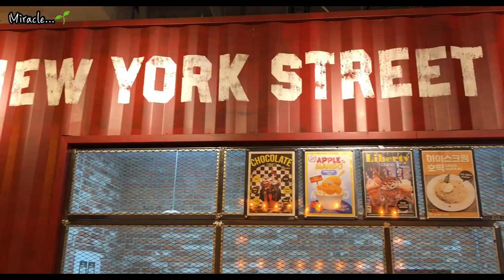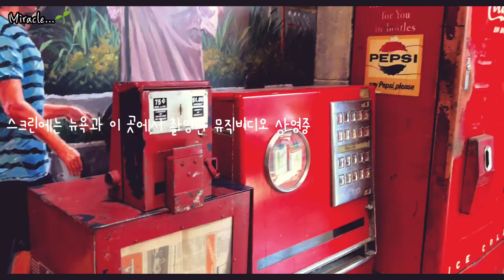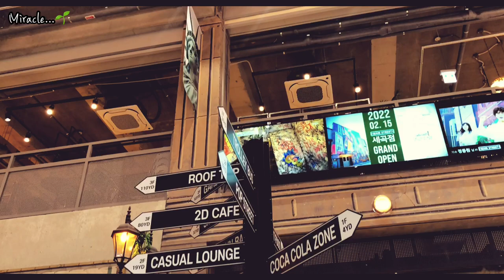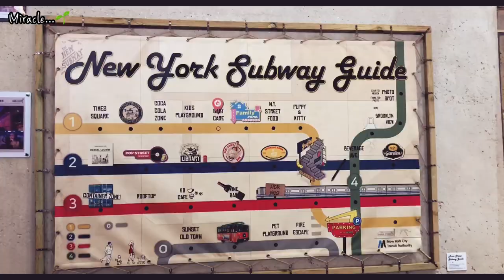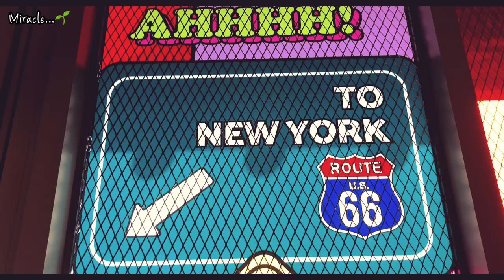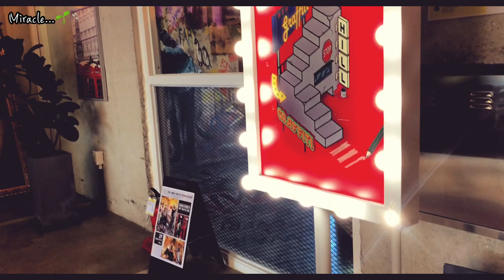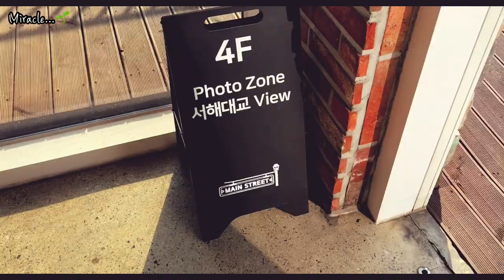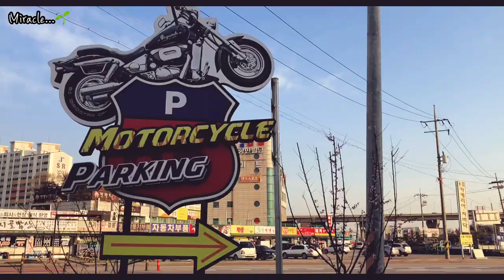[평택] 평택 가볼만한 곳 메인스트리트_서울근교 이색카페_한국에서 뉴욕여행_화려&빈티지한 뉴욕 복붙_경기도 가볼만한곳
🌱메인스트리트
- 경기도 평택시 포승읍 만호리 697-17
- 패밀리존(놀이방)
- 애견 동반불가
- 대형 주차장